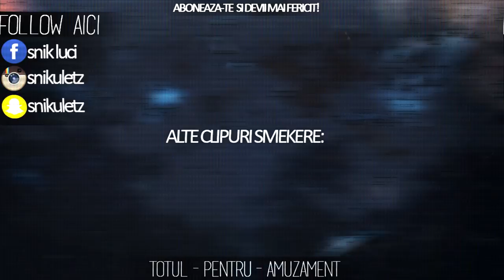PEPENE GALBEN vs 500 ELASTICE! WTF!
⦁Snapchat▸ snikuletz

⚫Melodia de la final:
Chimie - Cascada (Videoclip Oficial)